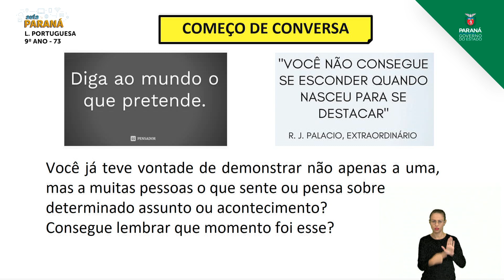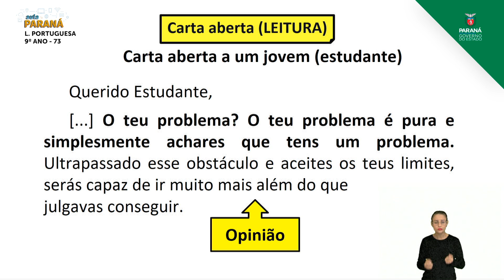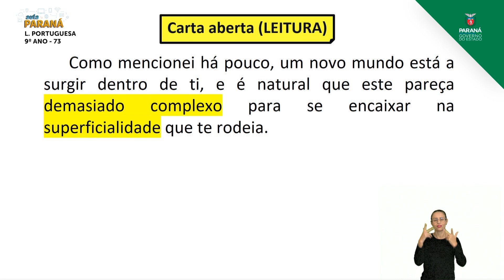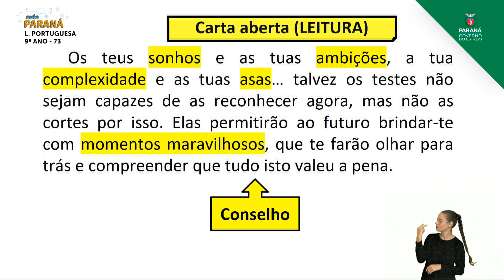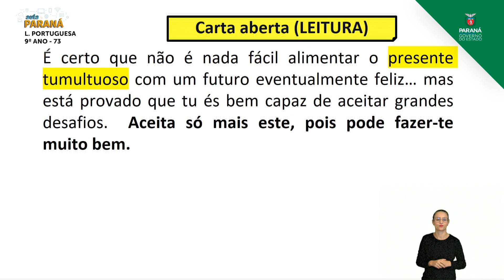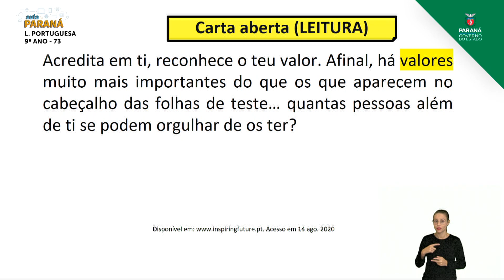2021 | Resumo da Aula | 9º Ano | Língua Portuguesa | Aula 73 - Leitura de Carta Aberta - Parte 2